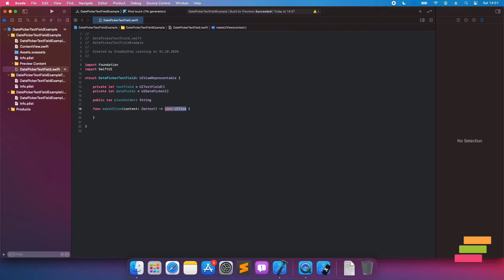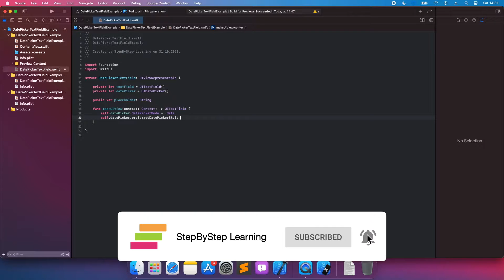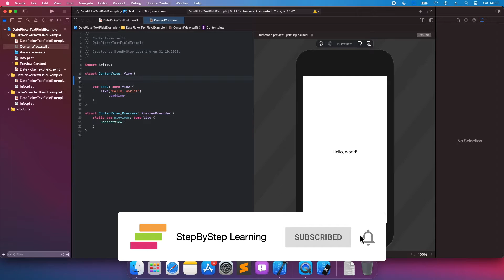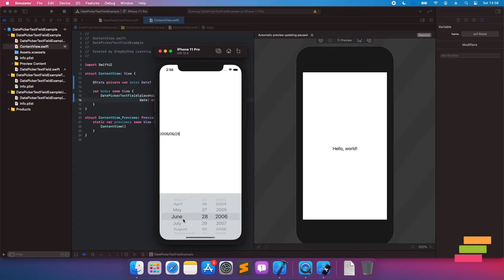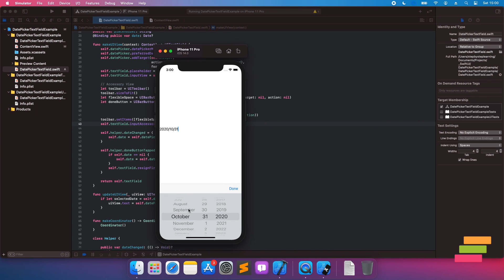How to Make Date Picker as TextField Inputs - SwiftUI #22 - iOS Programming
In this tutorial, we will use DatePicker as TextField inputs with UIKit. By the way, we will use UIViewRepresentable for using between SwiftUI and UIKit.

Software Used:
Final Cut Pro X
Keynote
QuickTime Player